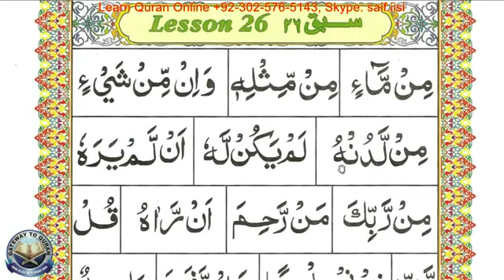Learn Quran Qaida Lesson 26 Part 01 Complete Idgham of some Letter